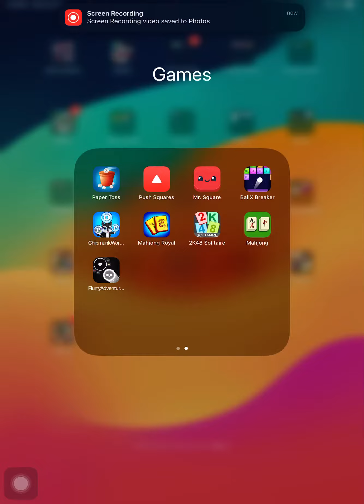Chipmunk Word Pop